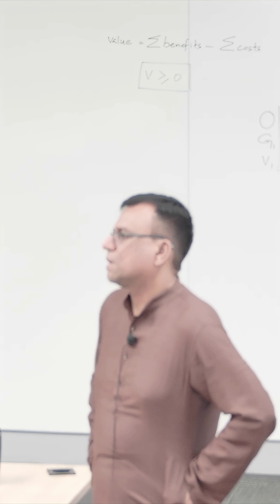He Built an AI Version of His Professor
Aashwin, a UG student at Masters’ Union, started experimenting with AI by creating a chatbot that could mimic his professor, Dr. Bhupesh Manoharan. Today, he’s taking it further - building an AI copilot that’s already in pilot testing to make hiring smarter.

His story is about relentless curiosity, bold experiments, and the power of learning by doing.

Follow along to see where his journey with AI takes him next.